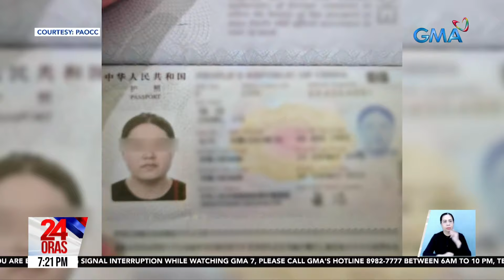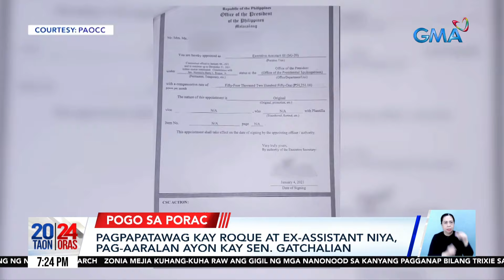Umano'y manager ng Lucky South 99 na hinarang sa Davao Airport, dadalhin sa NCR para... | 24 Oras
Umano'y manager ng Lucky South 99 na hinarang sa Davao Airport, dadalhin sa NCR para imbestigahan

Dadalhin na sa Metro Manila para maimbestigahan ang isang tauhan ng POGO sa Porac na nagtangka umanong lumabas ng bansa mula sa Davao Airport.

24 Oras is GMA Network’s flagship newscast, anchored by Mel Tiangco, Vicky Morales and Emil Sumangil. It airs on GMA-7 Mondays to Fridays at 6:30 PM (PHL Time) and on weekends at 5:30 PM.